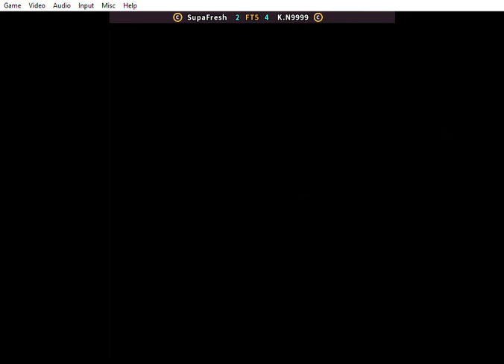Fightcade FBNeo • SNK vs Capcom SVC Chaos -- SupaFresh vs K.N9999 -- 05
Fightcade 2
SvC Chaos FT5 sets
circa Dec 2021